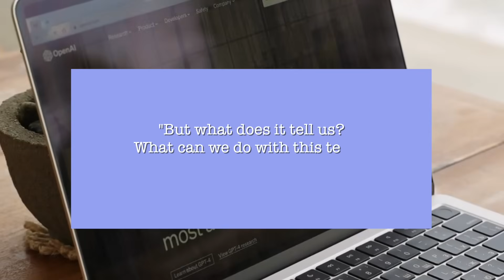Testosterone Therapy: Is it Dangerous? OR The Answer You’ve Been Missing?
Dr. Rena Malik, urologist and pelvic surgeon, addresses common questions about testosterone replacement therapy (TRT) and prostate cancer risk, urinary incontinence in women—including causes, symptoms, and treatment options like pelvic floor exercises—and explains the role of penile Doppler ultrasounds for evaluating erectile dysfunction. This evidence-based Ask Me Anything episode also covers practical advice for improving quality of life and emphasizes the importance of personalized, physician-guided care in sexual and urinary health.

▶️Chapters:
00:00 Introduction
00:47 Testosterone replacement therapy cancer risk
01:38 Low testosterone and prostate cancer
02:11 The Traverse trial findings
03:09 Testosterone and prostate cancer growth
04:27 Other risks of testosterone therapy
05:06 Randomized controlled trials explained
06:39 Stress urinary incontinence in women
13:19 Penile Doppler ultrasound
18:27 Podcast wrap-up and subscribe